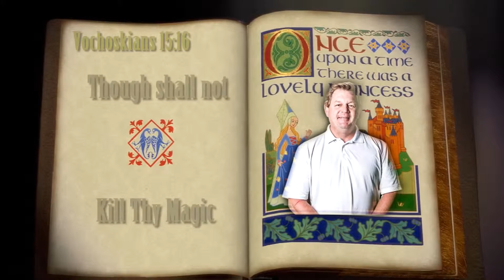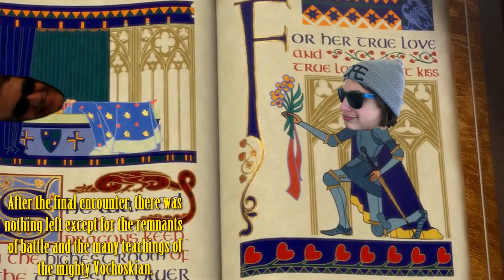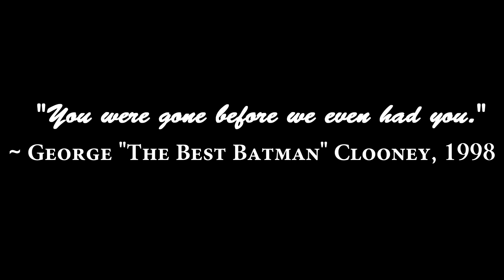Where We Make Magic - The Full Documentary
Have you ever been in such a place that is filled with such magic that receive the sudden urge to make a 9 minute documentary about it? No? Well, Pizza Time is the strange group of people that did get this urge. This short film takes you through the many magical wonders of Mr. Chris Vochoska and his enchanted ATC class, Audio/Video Production. This 9 minute journey will either scare and confuse you, or it will make the 4 members of your particular group laugh uncontrollably. The question is: Which one are you and are you ready to make MAGIC?

ALSO, if the poor few of you who watch our content haven't noticed that our interview audio doesn't work correctly on cell phones/tablets, well, you're stupid and need to just use a computer.